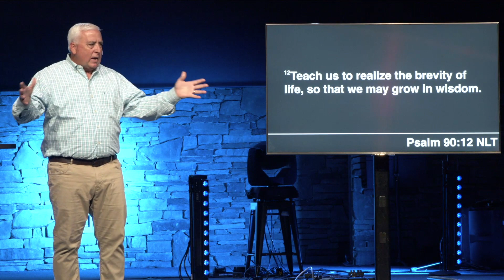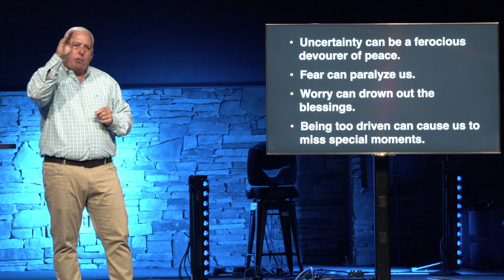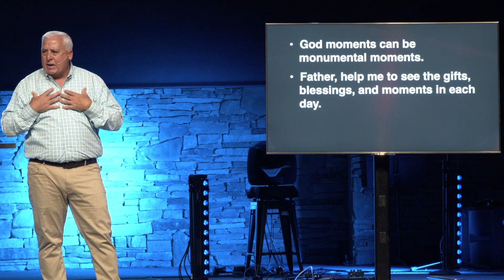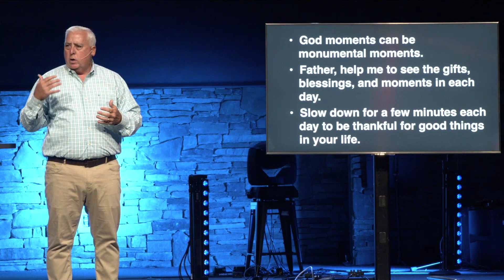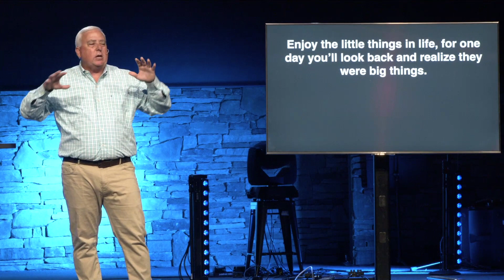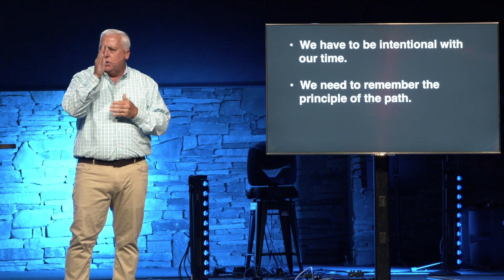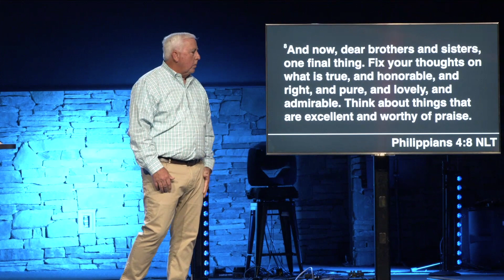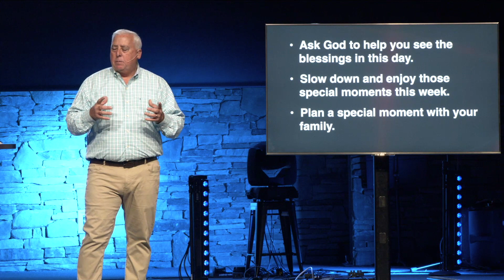"Making the Most of the Moment" - 10.25.20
October 25, 2020 - “Making the Most of the Moment”
In a busy world, it’s easy to miss the many small blessings that are part of everyday life. Join us as Pastor Mike Mozingo shares how our intentional efforts to recognize God’s grace in the small things give us wisdom and joy.